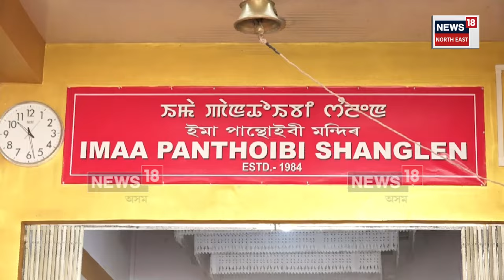Hojai Durga Puja : হোজাইত দেৱী দুৰ্গাৰ অন্য এক ৰূপ | N18V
Hojai Durga Puja | হোজাইত দেৱী দুৰ্গাৰ অন্য এক ৰূপ। নতুন বজাৰ অঞ্চলত মণিপুৰী সম্প্ৰদায়ৰ লোক সকলে ১৯৮৪ চনৰ পৰা পাতি আহিছে এই পূজা।